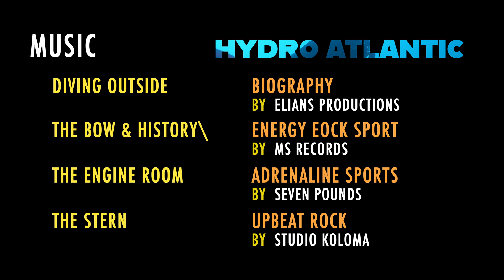Tec Wreck Diving: Hydro Atlantic (Boca Raton, Florida)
Welcome to the International Scuba Divers Club video.
This time we will be guiding all of you thru the mythical Hydro Atlantic wreck.
The sections of this video:

0:00 Intro
1:23 Dive Briefing
2:24 Diving the Outside of the Wreck
6:07 Diving the Bow
7:50 Diving the Engine Room
10:14 Diving the Stern
11:54 History of the Wreck

HISTORY
Launched: 1905, at Yard 51 of the Sparrows Point, Maryland, facility of the Maryland Steel Company, official number 260377, as a US. Army Corps of Engineers’ hopper dredge to a maximum of 45 ft.
1922: it dredged 1,366 loads for the Philadelphia District, which removed a total of 2,378,593 cubic yards of material.
1950: Sold to Construction Aggregates Corporation
1961: Re-Built. The rebuild deepened her draft, increasing her hopper capacity from 3,076 cubic yards to approximately 5,000 cubic yards, and most likely rebuilt her superstructure, which was originally constructed of wood. The hopper dredge worked on the Chesapeake Bay Bridge Tunnel project, dredging sand to help construct the man‐made islands for the tunnel.
1962: An engine caught fire and moved to New York for repairs.
1968: Sold to Hydromar Corporation of Delaware.
Later, condemned to a salvage yard for scrapping.

Name History:
Delaware (1905)
Sand Captain (1950)
Ezra Sensibar (1961)
Hydro Atlantic (1968)

Divesite:
As the Hydro Atlantic was being towed by the tug Elizabeth II to the scrap yard at Brownsville, Texas, her hull gave way and she sank in approximately one mile east of the Boca Raton Inlet on December 7, 1987. Apparently, the towing operation neglected to maintain the four pumps that were needed to keep the leaky 82-year old vessel afloat, and she began to wallow behind the tug. By the time the situation was recognized, it was too late. The tug parted the tow lines and the dredger quickly settled beneath the surface. Sitting bolt upright, the bow of the Hydro Atlantic points southward with her forward mast reaching to within 100 feet of the surface, while the deck is encountered at approximately 145 feet. The bridge and superstructure present several levels to explore, with the collapsed aft-facing bulkheads allowing easy entry in to the interior. Railing still lines the perimeter of the vessel. Moving aft, a large access hold is bordered by winches and other machinery. A large crane can be found along either side of the ship, the operator’s chair long since vacant. Swimming past the single stack, divers will encounter the engine room skylights, which present one of many points of entry into the interior of the ship. Dropping down past several catwalks and then moving forward, divers will be confronted with a large panel of gauges and controls that used to power the dredges on the ship. The boiler room can be found on the opposite side of this area. Heading towards the stern, there is an aft hold that allows abundant areas to explore. While divers have recovered numerous artifacts, there are still many brass fittings, gauges, and assorted material still remaining on the ship.  The wreck of the Hydro Atlantic is perhaps one of the most visually stunning wrecks in South Florida. The surfaces of the vessel have largely been incorporated by gorgonians, and areas appear very much like a pasture of purple sea fans that oscillate in the current. It is also interesting to note that exotic Indo‐Pacific fish species, such as moorish idols and yellow bar angelfish, have been observed on this wreck. This is most likely due to the wreck’s proximity to Boca Raton Inlet and the Intercoastal Waterway, where local aquarists may release their unwanted specimen fish. The moderate depth offers a wonderful wreck for initial technical training. Even veteran wreck divers will enjoy a dive on the Hydro.